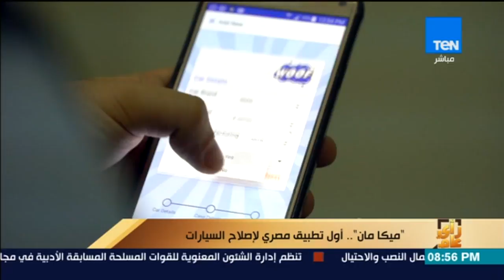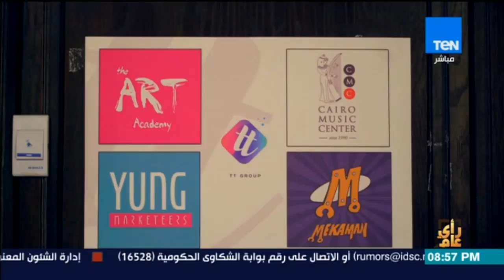رأي عام - "ميكا مان".. أول تطبيق مصري لإصلاح السيارات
جزء من حلقة اليوم 2 مايو 2018 من برنامج رأي_عام بعنوان " منتخب مصر للجمباز الايقاعي .. فتيات من ذهب "